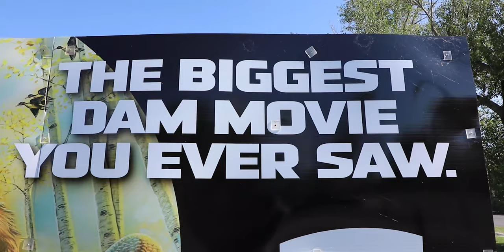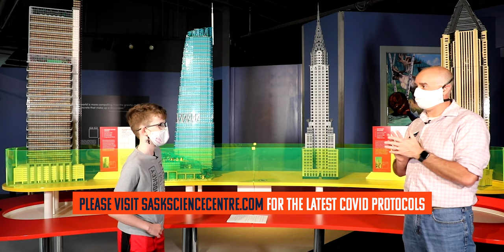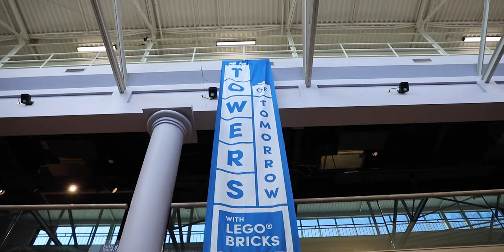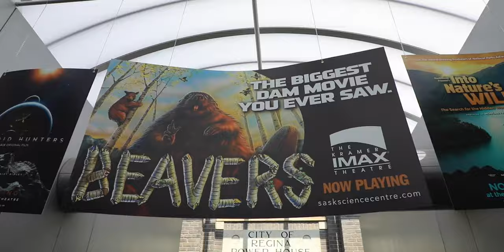The Best DAM Video, EVER!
What has been happening at the Saskatchewan Science Centre and Kramer Imax theatre during the pandemic and now that we are finally able to visit this gem in Wascana Centre, what is going on?

Bubo has a new home, they have renovated and some of the most iconic buildings in the world and Regina have now moved in to the Science Centre. We spoke with Ryan Holota about everything that is happening. For the life of us it feels like we forgot something though.

Welcome to the Gap Season...